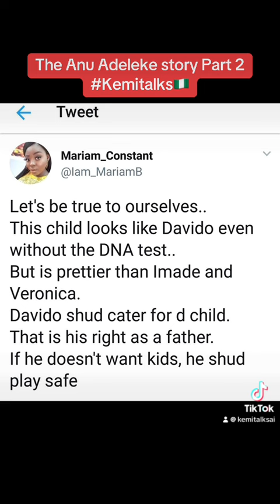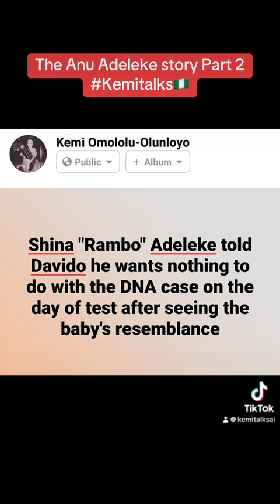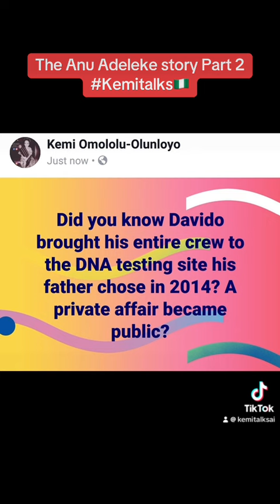The Anu Adeleke Story Part 2